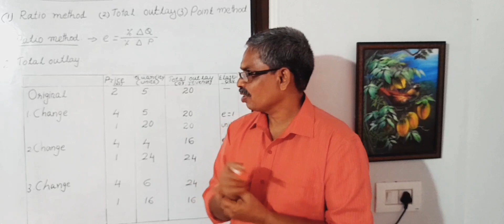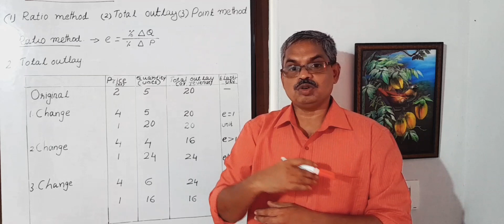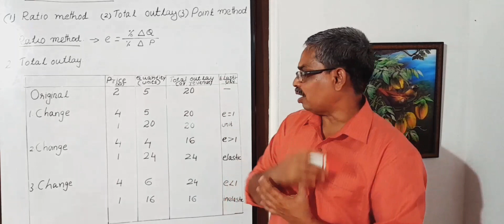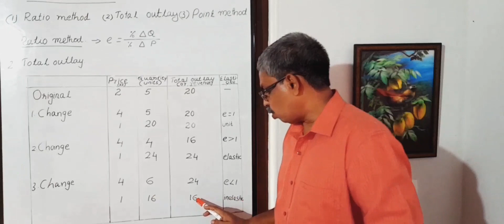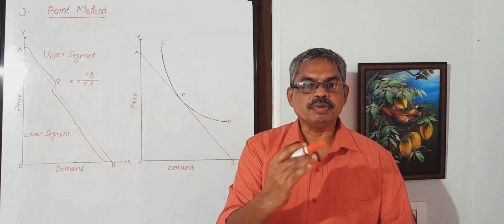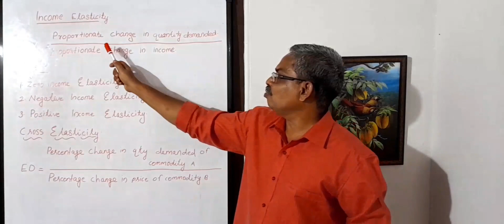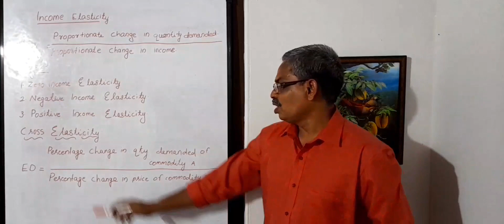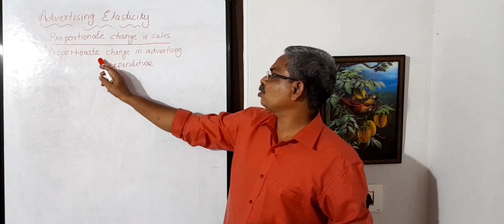Measurement of Price Elasticity (There is one mistake- see discription)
Measurement of Price Elasticity / Income Elasticity /Cross Elasticity

Total Outlay method:
in chart there is one mistake
2*5 =20 is wrong
2*10 =20 is correct